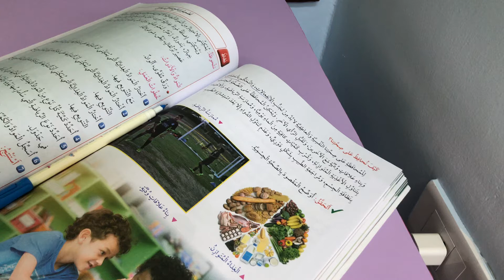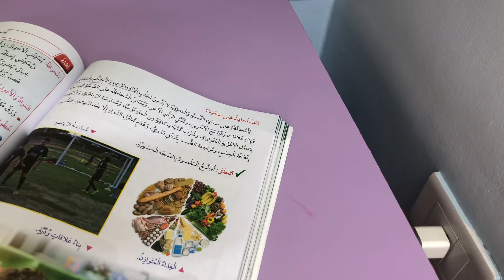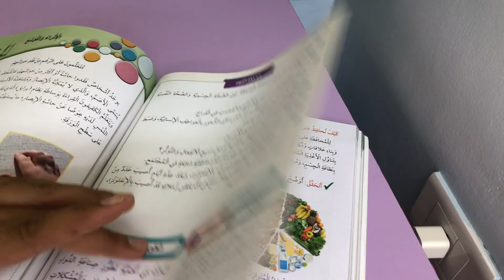الصف الرابع 2